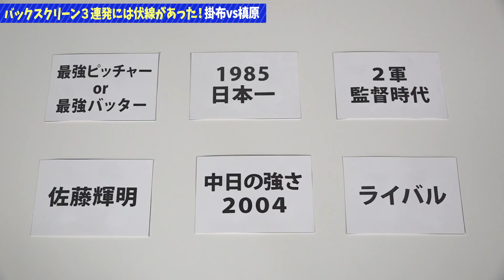【伝説の舞台裏】「岡田掛布バース、◯◯」もう1人のMVP！猛虎打席に火をつけた真の立役者#1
スカイA「第2回仮想ドラフト会議」コラボで、レジェンド掛布雅之さんとの対談が実現しました！

▼掛布雅之さんプロフィール
「ミスタータイガース」と呼ばれたレジェンド。ドラフト6位入団ながら、人一倍の負けず嫌いから練習を積み重ね、阪神タイガースの不動の4番打者に。本塁打王3回、打点王1回、ベストナイン7回、オールスターゲームＭＶＰ3回などの成績を残すと共に、1985年にはバース・岡田らと共に球団初の日本一にも貢献。1988年現役引退。

【川上憲伸プロフィール】
元プロ野球選手（中日ドラゴンズ、アトランタ・ブレーブス）、野球解説者
徳島商、明治大学を経て、1997年ドラフト1位で中日入り。1年目は14勝（6敗）を挙げて新人王に。カットボールを習得した2002年にノーヒットノーラン達成。2004年には最多勝（17勝）でリーグ優勝に貢献し、沢村賞とMVPを受賞。2006年にも最多勝（17勝）でリーグ優勝に貢献。2009年にはMLBアトランタ・ブレーブス入り。先発ローテーションを担う。
2012年に中日に復帰し、2015年末に退団。
日米通算125勝。現在は野球評論家として活躍中。